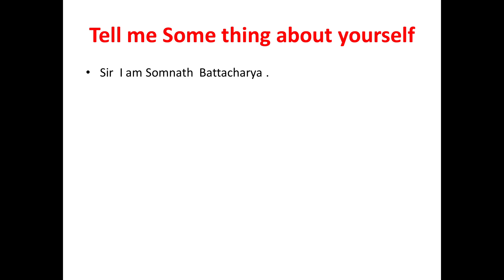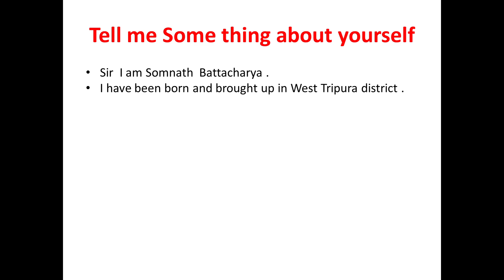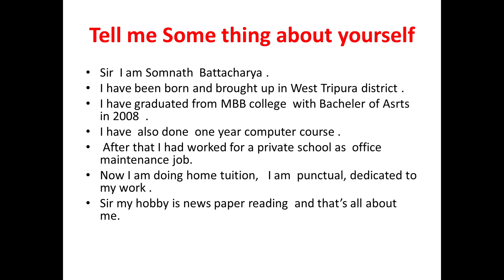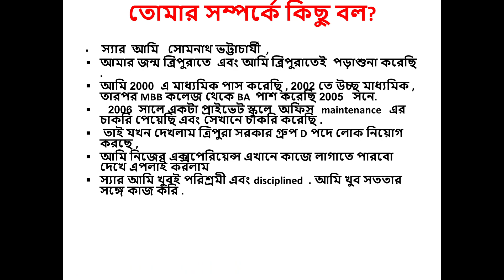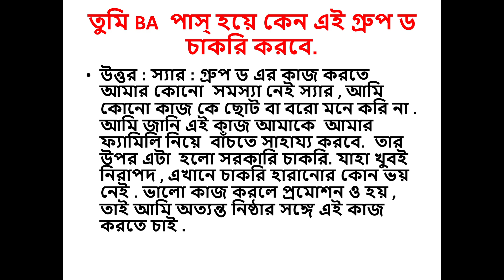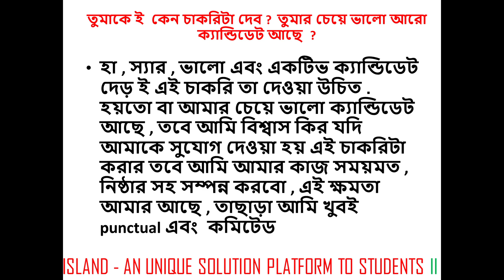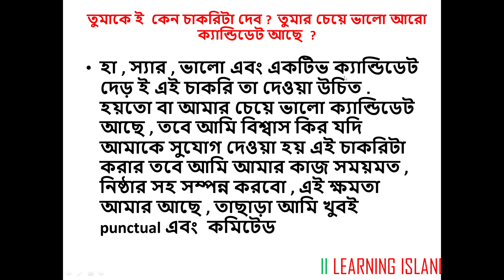ইন্ট্রোডাকশন কি করে দিতে হয় , JRBT -গ্রুপ D ইন্টারভিউ তে সফ্ট স্কিল রিপ্রেসেন্ট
ইন্ট্রোডাকশন কি করে দিতে হয় , JRBT -গ্রুপ D ইন্টারভিউ তে
 সফ্ট  স্কিল  রিপ্রেসেন্ট  করতে হবে ভালো করে